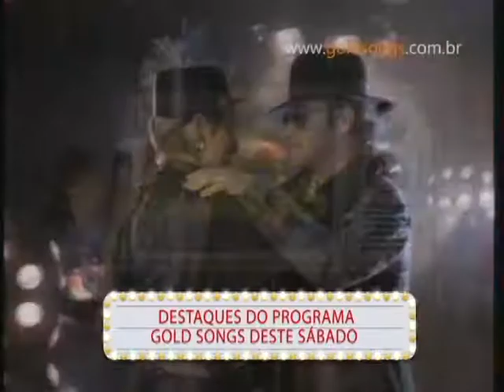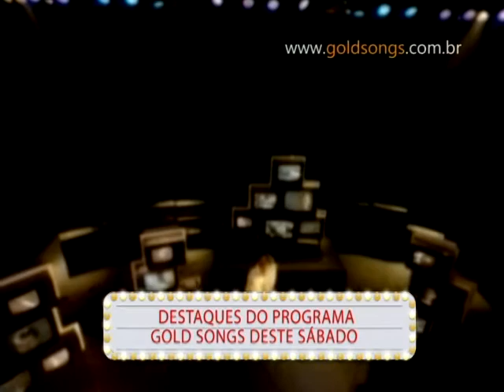Prévia Gold Songs (20/09/14)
Vamos conferir alguns clássicos que tocarão no penúltimo Gold Songs de setembro. Preparados? Então apertem o play!!!